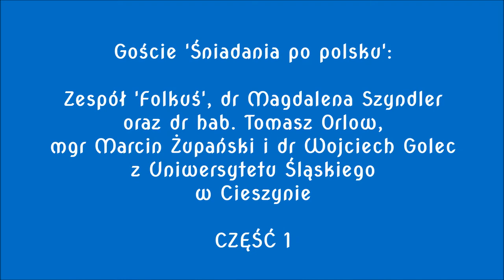Goście z Uniwersytetu Śląskiego - cz. I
Goście ‘Śniadania po polsku’  z Uniwersytetu Śląskiego w Cieszynie:

• Międzywydziałowy Zespół Folkowy „FolkUŚ”, który prowadzi dr Magdalena Szyndler, etnomuzykolog i folklorystka.
• Tomasz Orlow - organista, improwizator, organolog i organmistrz.

W kolejnych częściach usłyszycie również akordeonistę, dr Wojciecha Golca oraz saksofonistę, flecistę, kompozytora i aranżera, mgr Marcina Żupańskiego.

Rozmawia: Lidia Konar